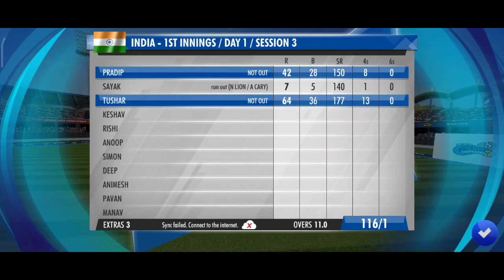IND vs AUS - 1st Test Match DAY 2 Highlights || Bangladesh Vs India Highlights || 10 February 2023